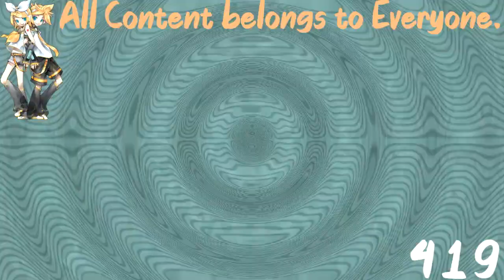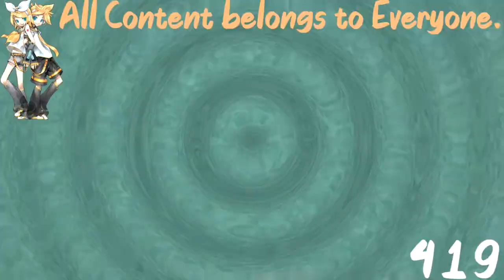(REQUESTED) Klasky Csupo Effects 33 in Ripple Electric Major 4 (Sony Vegas Version)